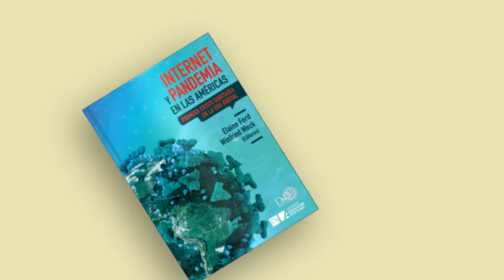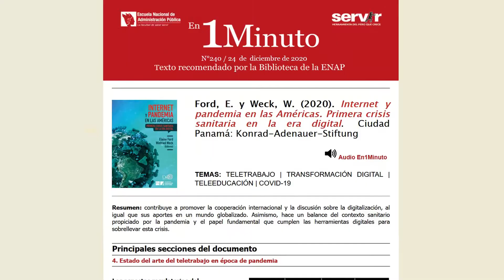"Internet y pandemia en las Américas. Primera crisis sanitaria en la era digital"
En1Minuto conoce el estudio que aborda el uso de las herramientas digitales en el contexto de crisis sanitaria, así como su papel fundamental para sobrellevarla.